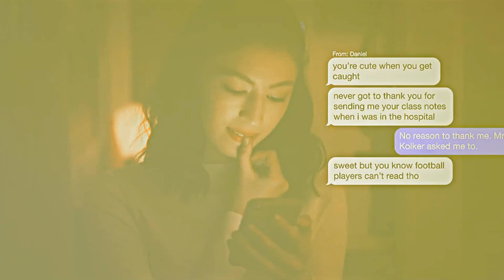Grace & Daniel l electric love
Hi!
I really enjoy watching skam remakes and I love these two♥